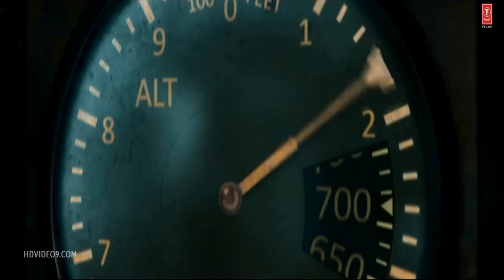IB71 | Offical Trailer | Sankalp Reddy | Vidyut Jammwal | Anupam Kher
IB71 Official trailer latest